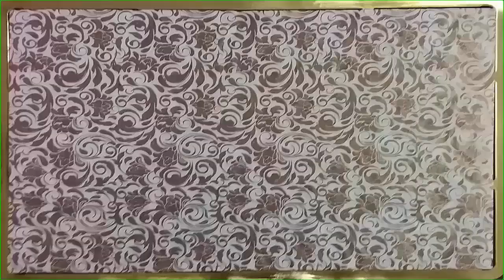Бонсай с самого начала из желтой акации часть 9 обрезка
Всем доброго времени суток! Как вырастить бесплатно и с самого начала бонсай из желтой акации? Легко! Берете горошек осенью и садите через неделю или две появляются ростки ну а дальше смотрите видео развитие бонсай. Мой канал на дзен.